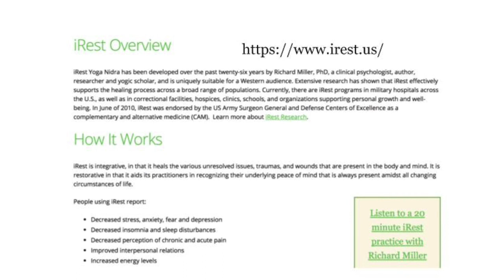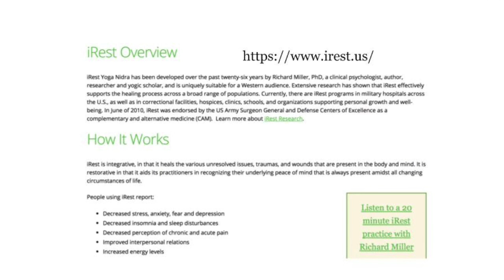Dr Richard Miller: Foundation of Well Being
The Radical Recovery Summit features innovators in the field of trauma and addiction recovery. In our sixth year of the Summit, we see the mindset has changed about trauma as it relates to addiction and the importance of somatics (working in the body). The leading edge perspective of people we've interviewed is becoming better known. These new approaches and wisdom are changing the world of trauma and addiction recovery.

Go to Radical Recovery Summit.Com to watch all of the interviews free.

The Radical Recovery Summit was inspired by Scott Kiloby in 2017. The Kiloby Center for Recovery was the first mindfulness based addiction recovery center in the US when it opened in 2013. They worked with trauma first and developed an effective New Model of Recovery.